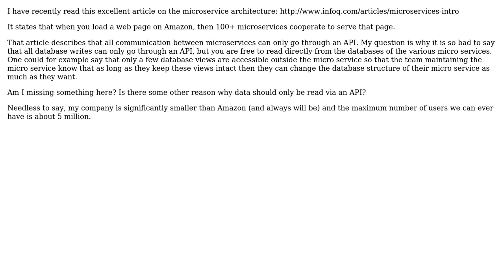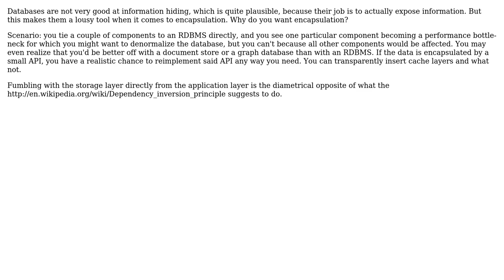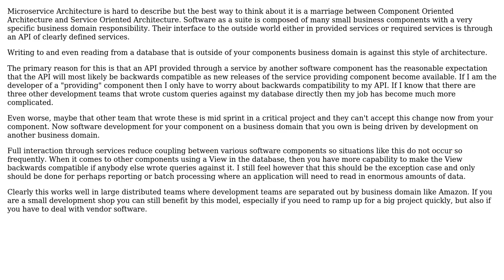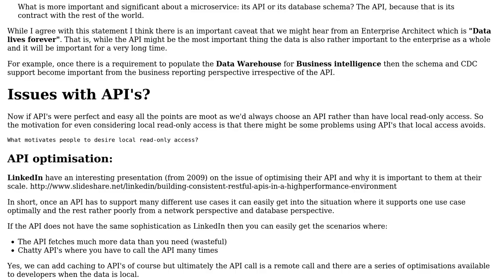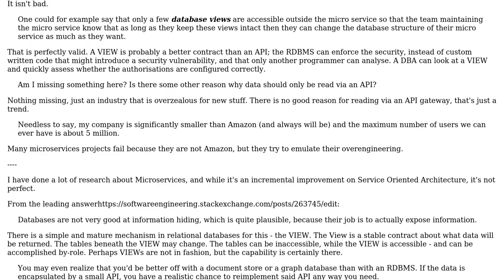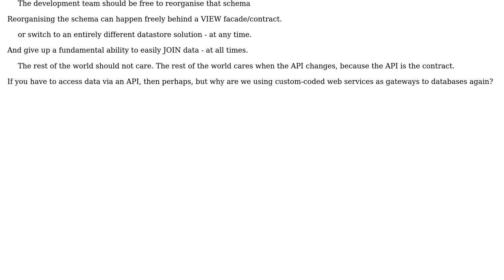Why is it so bad to read data from a database "owned" by a different microservice? (6 Solutions!!)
Why is it so bad to read data from a database "owned" by a different microservice?

With thanks & praise to God, and with thanks to the many people who have made this project possible! | Content (except music & images) licensed under CC BY-SA | Music | Images & others | With thanks to user Rob Bygrave user maple_shaft user Kind Contributor user itsbruce user Eric Roch user David user back2dos and the Stack Exchange Network Trademarks are property of their respective owners. You are responsible for your own actions.